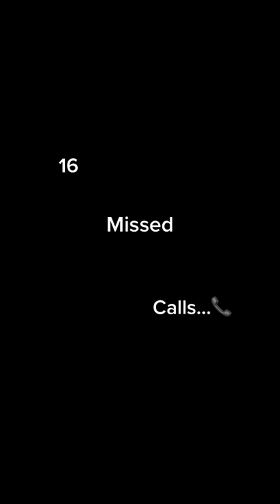My Drawing Then vs Now ✨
You won’t believe my drawing changed a lot 😱